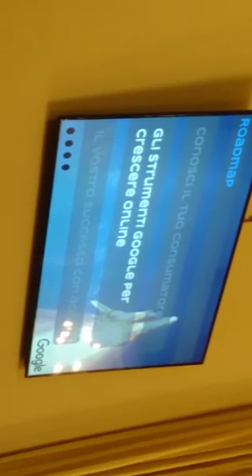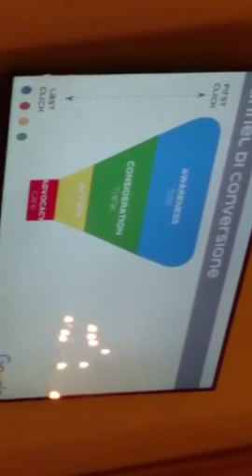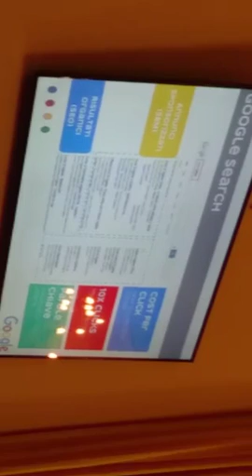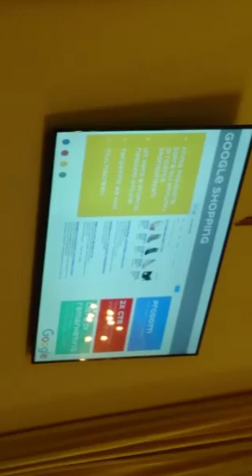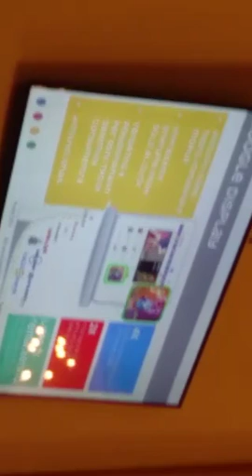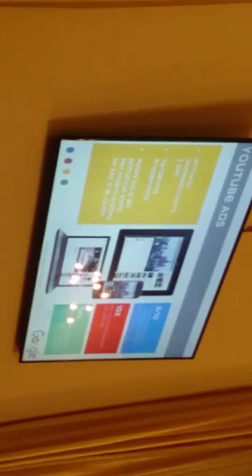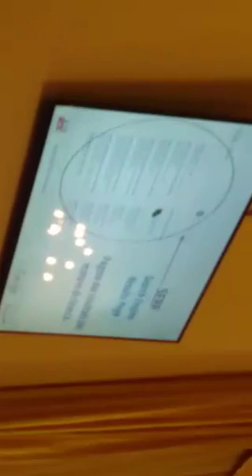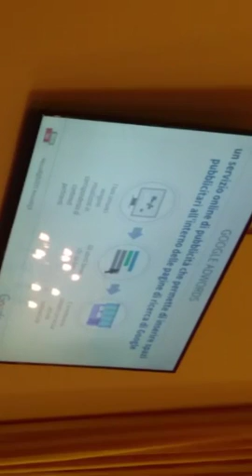promuoversi sul web parte 1